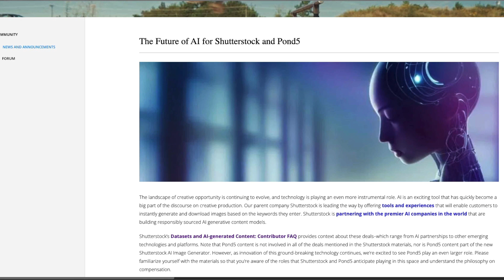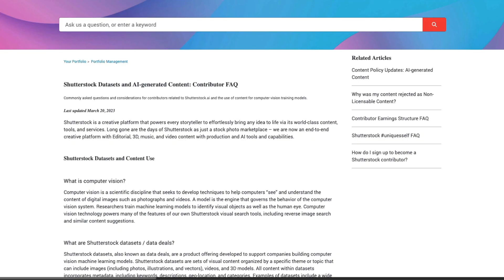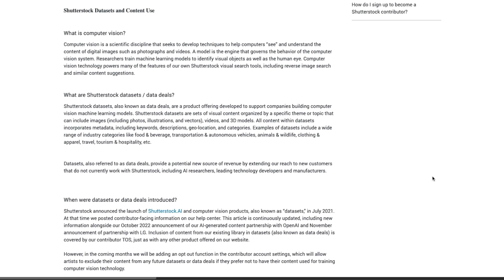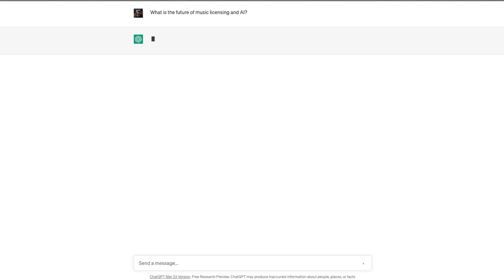From Music to AI: The Role of Datasets in Music Licensing